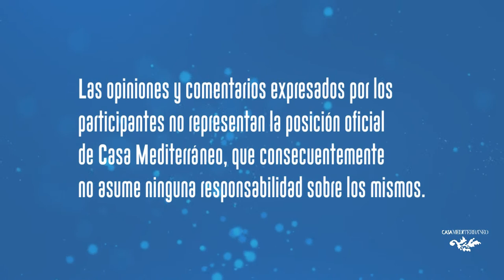Música y el Mediterráneo: Concierto de Gani Mirzo Band